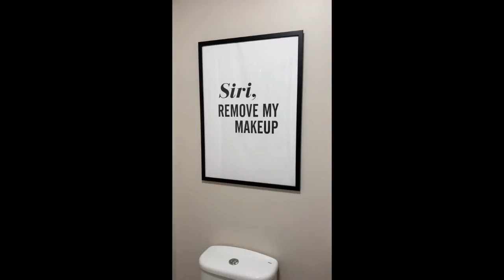Brody's First Adventure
Our pup's first staycation in Wales.